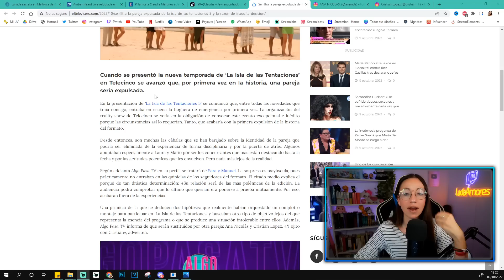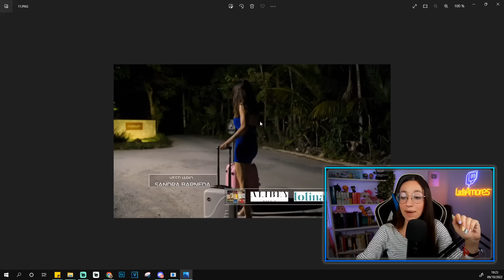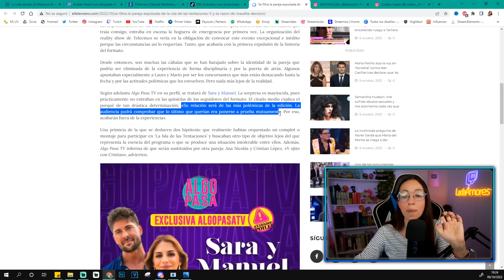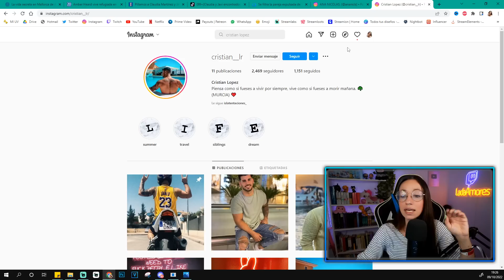EXPONEN a SARA y MANUEL ¿Son un MONTAJE? 🍎🐍 ISLA DE LAS TENTACIONES 5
►►MI SETUP◄◄